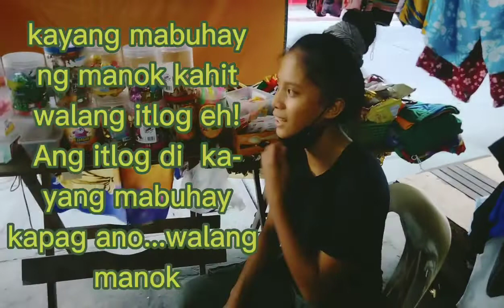Vlog#33 Usapan Ng Magugulo Ang Isip